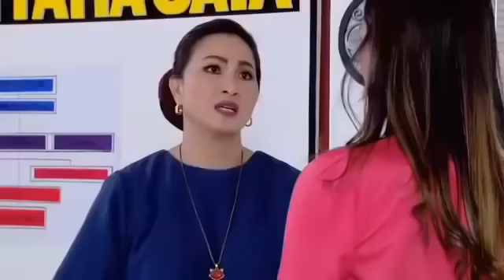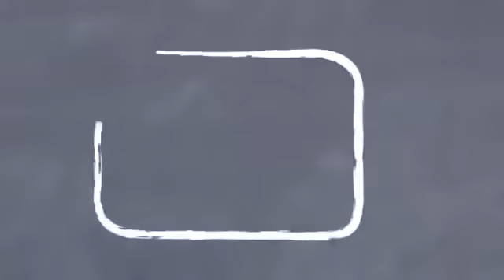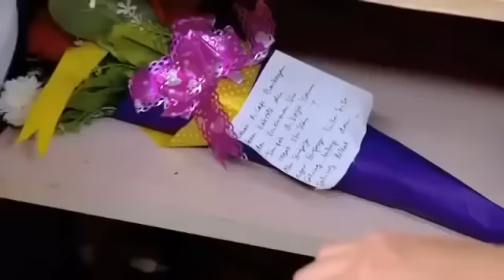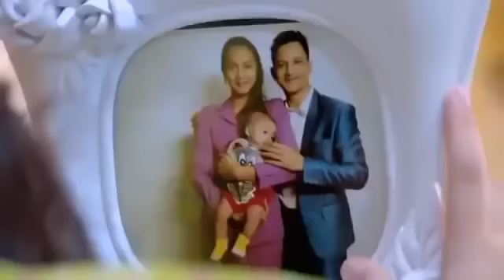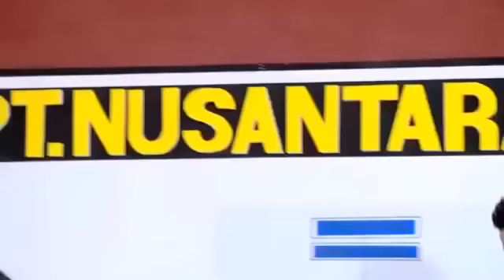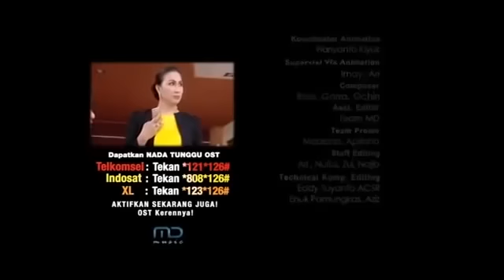Kepincut Cinta Duda - FTV Melayu Nichole & Lucky Perdana